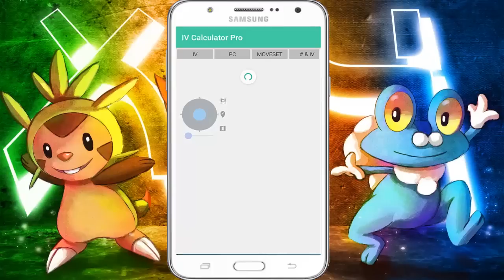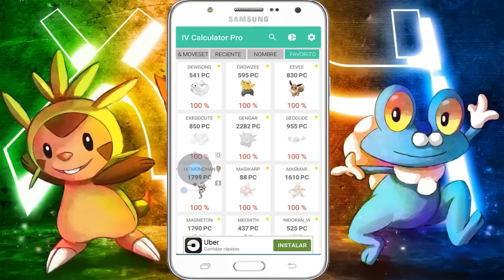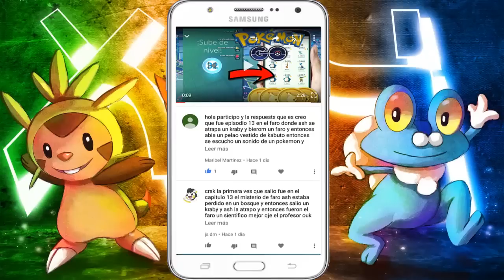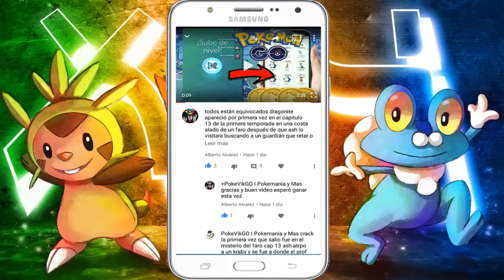Calcular IV de los Pokemon La Mejor Aplicación (IV Calculator Pro)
Hola gentita como están bueno hoy les traigo otro episodio de Pokemon GO y disculpen si demora en subir el vídeo es que estaba un poco ocupado y bueno hoy les hablare de una nueva app para android para poder saber de cuanto IV tiene sus pokemon en sus cuenta y así poder darle mas poder o conseguir gimnasios sin ningún problema ademas daré el nombre del ganador de la cuenta nivel 30, bueno ojala les guste el vídeo se suscriban, comenten y compartan el vídeo para seguir regalando cuentas.

*Código de Invitación: FY66557

*Coordenadas de Taiwan: 25,04673325, 121,52381781